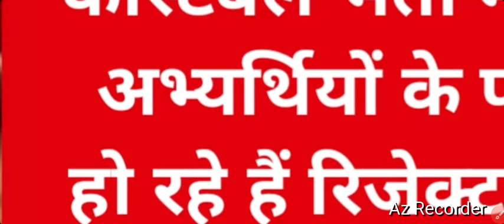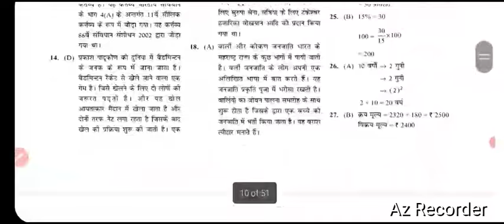एसएससी जीडी कांस्टेबल भर्ती ऐसे अभ्यर्थियों के फॉर्म होंगे रिजेक्ट| आपने तो यह गलती नहीं की|ssc gd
एसएससी जीडी जिनके भी फोटो सिग्नेचर में गड़बड़ी हुई है उनके लिए महत्वपूर्ण सूचना|ssc gd constable
ssc gd form correction news
ssc gd form status
ssc gd form me sudhar kab hoga
ssc gd constable  bharti news
ssc gd

SSC GD  Constable  ऑफिशियल परीक्षा तिथि आवेदन में संशोधन के लेकर बड़ी खबर|ssc gd